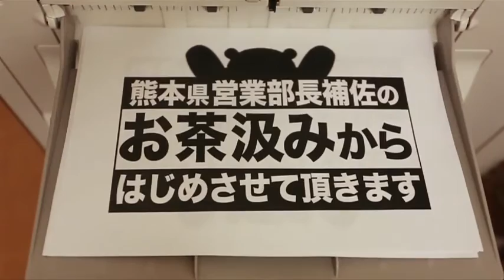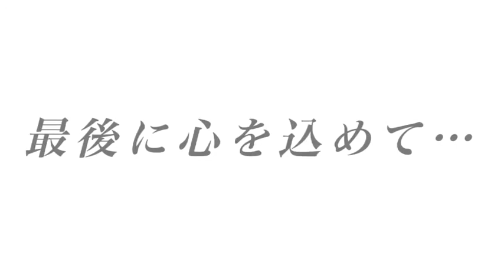～絶対に間違える熊本の方言「あんぱん」～熊本県営業部長補佐のお茶汲みからはじめさせて頂きます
熊本出身の二人組吉本芸人、ダブルウィッシュが熊本宣伝のために立ち上がった！
あのくま○ンの補佐役のさらに下のお茶汲みを勝手に襲名し
勝手に熊本の素晴らしさをあの手、この手で広めていく動画です。
熊本県民が楽しめるのはもちろん、全国、いやいや世界中の人が楽しめる？内容になってます。皆さんぜひぜひこのチャンネルを登録して下さい。お願いします